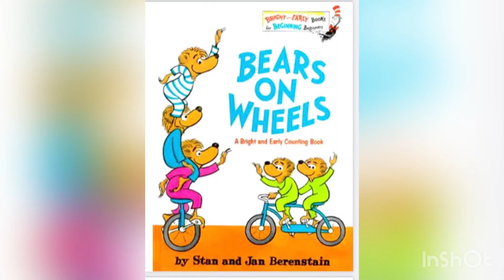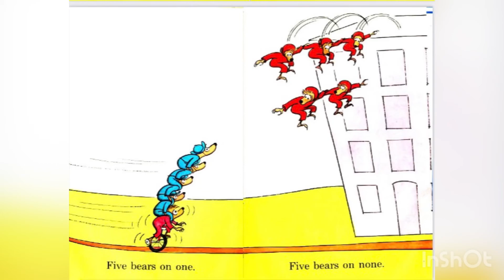Kg readers~ Bears on Wheels by Stan and Jan Berenstain